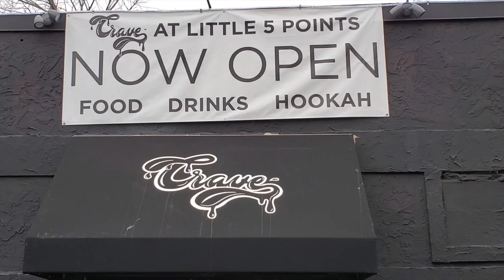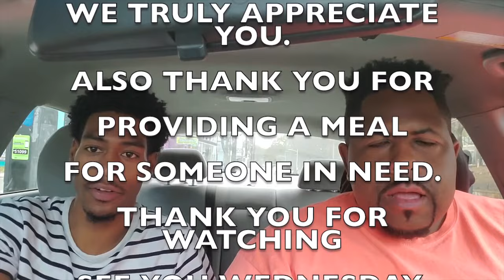Lobster Mac and Cheese Mukbang + How to eat fish tacos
We've got lobster and we've got mac and cheese so we did a Lobster mac and cheese mukbang. Plus we show you how to eat fish tacos the right way. Lobster mac and cheese mukbang and fish tacos. What are you waiting for? Hop in the car and lets ride.